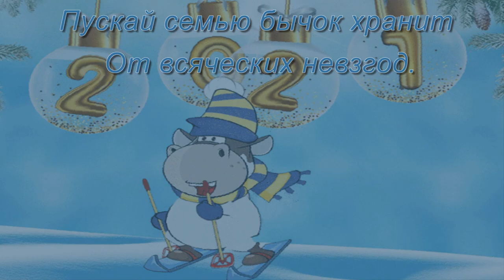С Новым Годом 2021!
Новогоднее поздравление в год бычка.